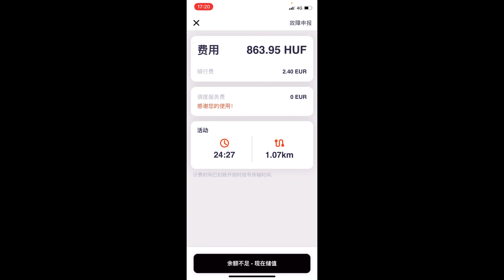🇮🇹米兰Vlog2：在米兰遇到小偷😱～用insta360 one x 2 骑行自拍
在米兰短短的两天真的过得好快啊。用新买的Insta 360 One X 2自拍，发现防抖还挺不错的～